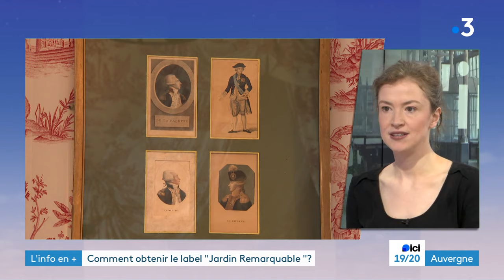L'info en plus : Comment obtenir le label "Jardin Remarquable" ?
Depuis 2004, le label « Jardin remarquable » distingue des jardins et des parcs présentant un intérêt culturel, esthétique, historique ou botanique, qu’ils soient publics ou privés. Ce label est attribué par le ministère de la Culture pour une durée de 5 ans renouvelable. Il offre des avantages en termes de communication par le ministère de la Culture et nécessite d’être ouvert au moins 40 jours par an.
Et si votre jardin devenait un jardin remarquable ? Nous vous en parlons en détail dans l’info en plus avec Anne-Lise Prez, Conservatrice Régionale des Monuments Historiques.

Retrouvez-nous sur :
Notre site web